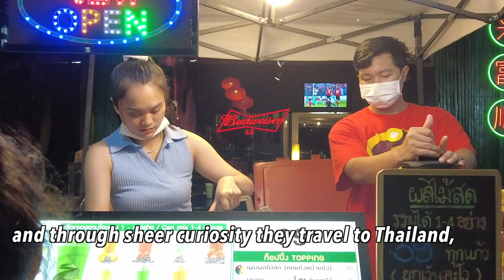The reason why there are so many LGBT people in Thailand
The reasons for the increase in LGBT in Thailand may vary, but the main reasons may be Thailand's mild climate, bright personality, and open mind